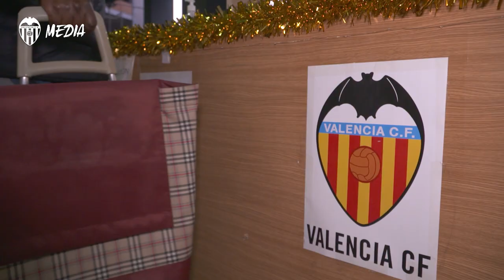EL VALENCIA CF Y BANCO DE ALIMENTOS, MÁS DE UN AÑO JUNTOS AYUDANDO A LAS FAMILIAS MÁS NECESITADAS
Se ha ayudado a más de 10.000 familias necesitadas y se han repartido 644.875 kilos de alimentos en Mestalla.

The charitable collaboration has helped over 10,000 families to date, with food handed out at the stadium.